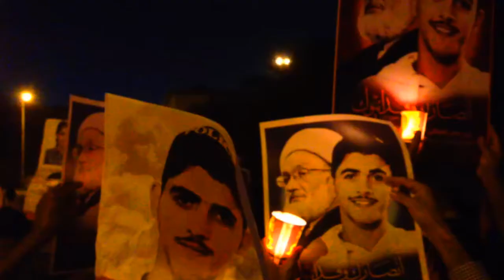مسيرة الشموع في بلدة كرباباد تخليداً للشهيد مصطفى حمدان 28/3/2017 Bahrain